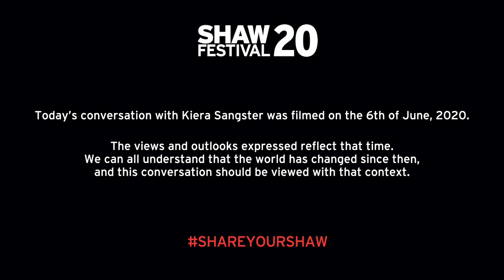internVIEWS with Rob Kempson and guest Kiera Sangster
"I remember I had one line in PYGMALION. . . and I remember everyday before that line, I'd be offstage just saying the line, repeatedly, repeatedly. And I would walk out, find my mark. . . and I'd say the line. And then I would get off and be like, 'How does Tara do it? Wow, she's - she's got a whole bunch of those." - Kiera Sangster

📹 : Kiera Sangster joins Rob Kempson for this episode of internVIEWS. Watch as the two of them chat trumpet, childhood memories and chaînés. 🎺

internVIEWS is edited by Nick Andison.